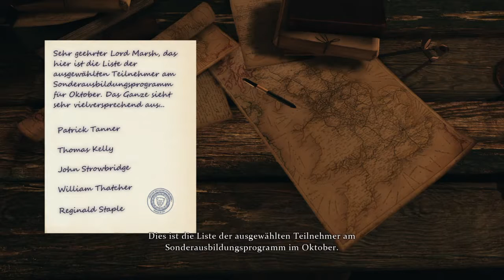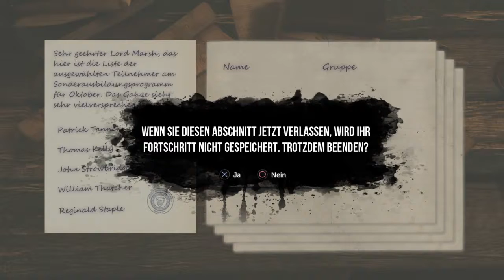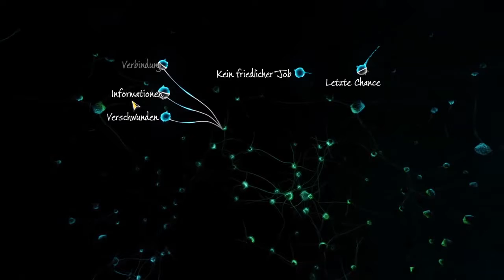Schnüffel Toby, Wuff Wuff | Sherlock Holmes: TDD #04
Rätsel raten? Kombinieren? Knacken wir die Fälle oder fangen wir heimlich an zu weinen? Was hat Lord Arsch damit zu tun?